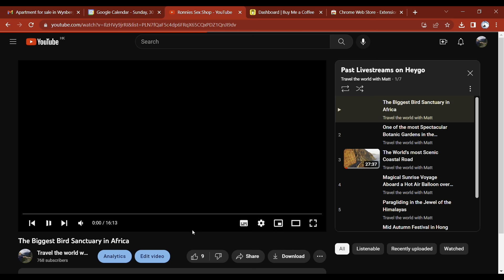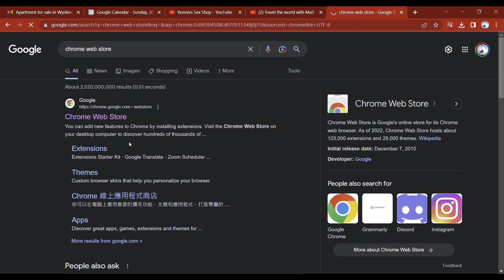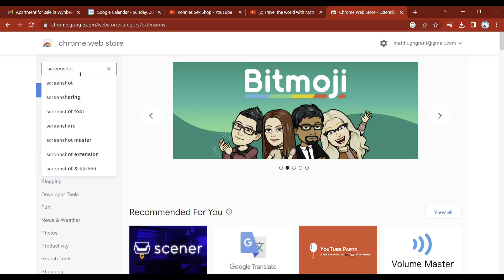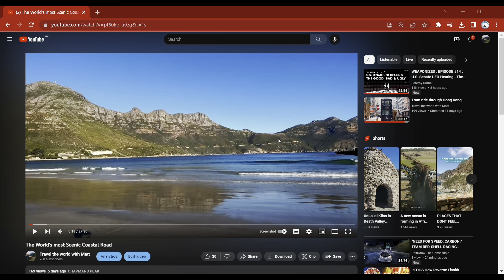How to take postcards on YouTube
Here is quickly video to help you navigate my YouTube channel and an explainer on how to take pictures on YouTube.

This will only work for PC or MAC Desktop computers and will need to have the Chrome web browser.